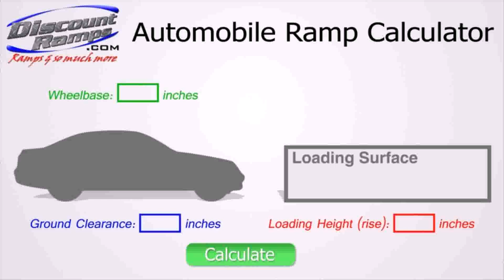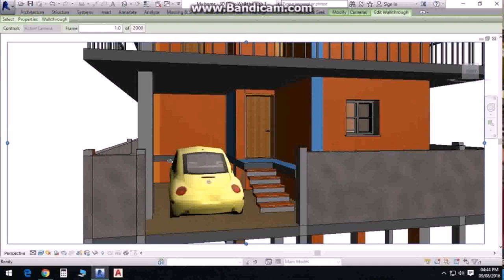Buy Car NY 5% DP